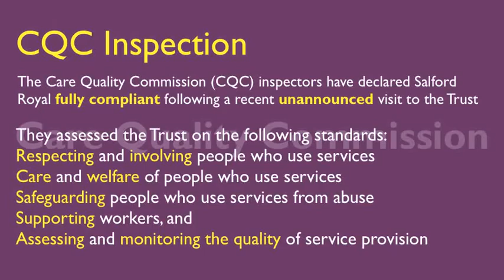CQC slide 2013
Care Quality Commission (CQC) inspectors have declared Salford Royal fully compliant with every standard they assessed, following a recent unannounced visit to the Trust.  This is an outstanding achievement which means that patients can have confidence in the care Salford Royal provides.